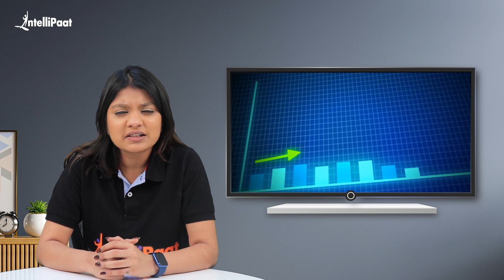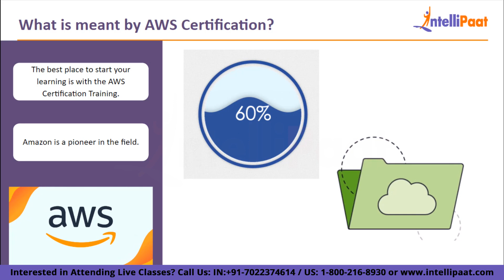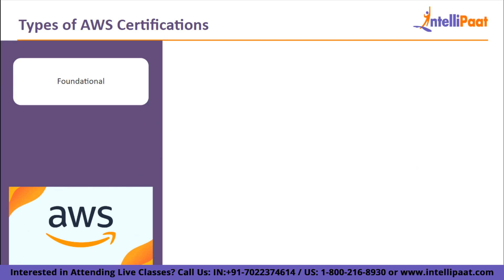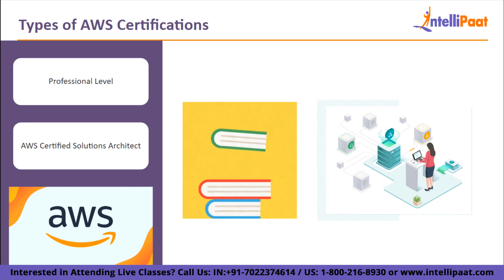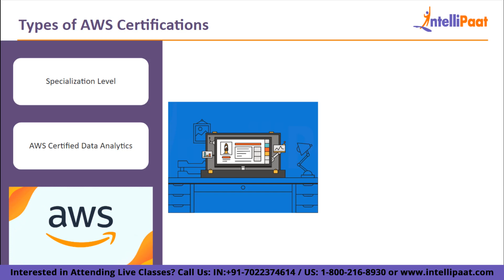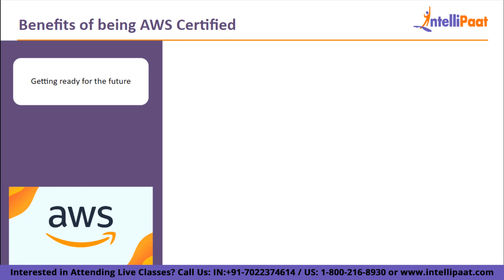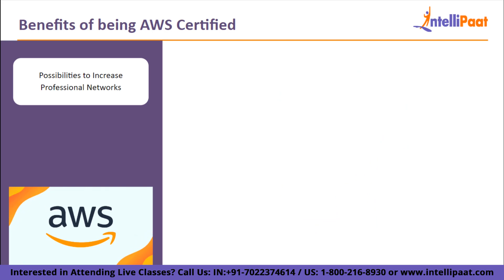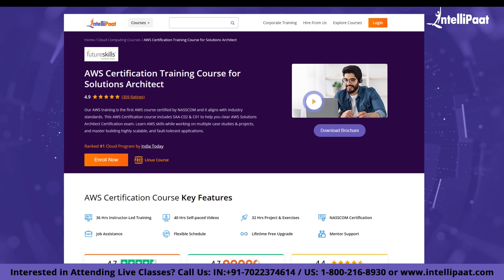AWS Certification 2023 | AWS Solution Architect Certification | Intellipaat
In this video on “AWS Certification 2023”, you will get an in-depth brief on different types of AWS Certifications as well as which AWS Certification you should choose in 2023. This video includes an Introduction to AWS Certification and What is meant by AWS Certification. Moving forward, we will learn the Types of AWS Certifications and the Benefits of being AWS Certified. So let’s begin without any delay!

🔵 What is an AWS Certification?
An AWS Certification is like a badge that shows you're really skilled at using Amazon Web Services (AWS). It's proof that you understand how to use their cloud technology effectively.

🔵 Which certification is best in AWS?
The "best" AWS certification for you depends on your background, career goals, and the specific area of AWS you're interested in.  Here are some of the popular AWS certifications:

Are you looking to boost your career using AWS? 🚀 Make sure you watch this helpful video that can show you the way to many exciting job options in the world of AWS!

🔵 Following topics are covered in this session:
0:00 - Introduction
1:12 - What is meant by AWS Certification?
2:49 - Why go for AWS Certification?
3:50 - Types of AWS Certifications
10:13 - Benefits of being AWS Certified

🔵 Intellipaat Edge
1. 24*7 Life time Access & Support
2. Flexible Class Schedule
3. Job Assistance
4. Mentors with +14 yrs
5. Industry Oriented Course ware
6. Life time free Course Upgrade